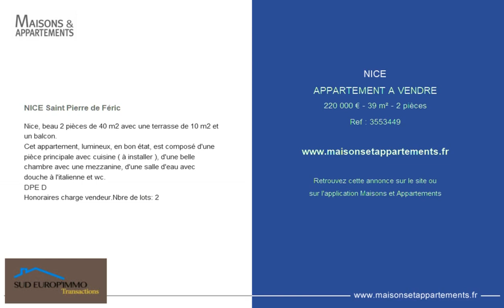NICE - APPARTEMENT A VENDRE - 220 000 € - 39 m² - 2 pièces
Référence : 3553449

NICE Saint Pierre de Féric
Nice, beau 2 pièces de 40 m2 avec une terrasse de 10 m2 et un balcon.
Cet appartement, lumineux, en bon état, est composé d'une pièce principale avec cuisine ( à installer ), d'une belle chambre avec une mezzanine, d'une salle d'eau avec douche à l'italienne et wc.
DPE D
Honoraires charge vendeur.Nbre de lots: 2